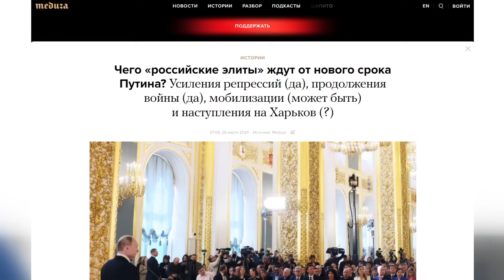ЗІЗНАННЯ ФСБ: ВИКРИЛИ цілі Путіна на теракт у Москві! УРАЖЕНО корабель у Криму. Новий НАСТУП РФ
Ведуча Ірина Узлова та керівник Центру військово-правових досліджень Олександр Мусієнко  @Musienko_channel  під час стріму обговорили наступні теми:
- провал роботи ФСБ на Росії та пошук "українського сліду" в теракті;
- чи готують в Кремлі наступ на Харків;
- захист неба України системами PATRIOT і ППО НАТО.

00:00  Анонс тем обговорення
00:52  ФСБ проґавили теракт, а Путін шукає "український слід"
06:35  на Росії погрожують Буданову і Малюку
08:45  план наступу на Харків у Кремлі
14:30  ракетний терор Цирконами ППО від союзників
18:55  партизани "АТЕШ" дошкуляють ворогу в тилу
21:20  Путіна знову обманули
23:30  кого призначать винуватим за втрату Чорноморського флоту РФ